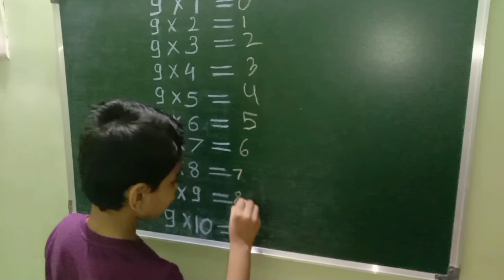Trick of number table 9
trick of table of 9

trick of table 9
trick of maths
tricks of maths
tricks of maths tables
tricks of maths multiplication
tricks of maths for competitive exams
tricks of maths for competitive exams pdf
tricks of maths for class 9
magic trick of maths
a short trick of maths
trick question of maths
trick of vedic maths
Is there a trick for 9 times tables?
What is the pattern in 9 times table?
How do you write a table of 9?
How can I learn 9 times?
times table trick
9 times table trick
9 times Table Song
9 Table trick
nine times table trick
9 times table Chart
9 times table trick with hands
 Multiplication tricks for 9

9 times table worksheet
9 table till 20
Easy way to learn tables from 2 to 9